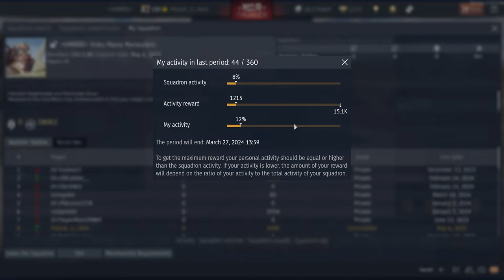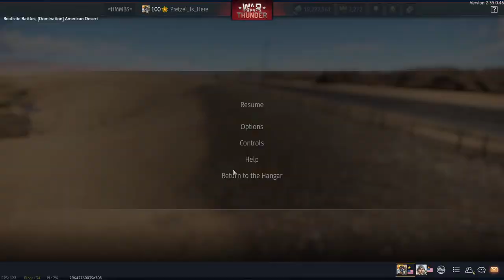Monday 11.0 Grind! War Thunder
It's Monday everyone so to start off the week let's get that 11.0 tanks done and maybe grind some jets who knows! Join me as we push through the pain to find fun lol!